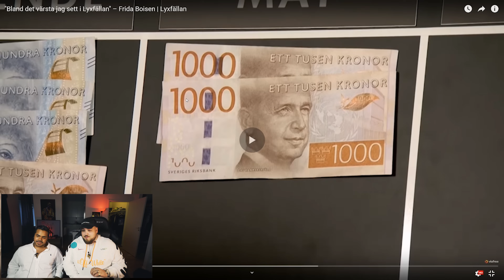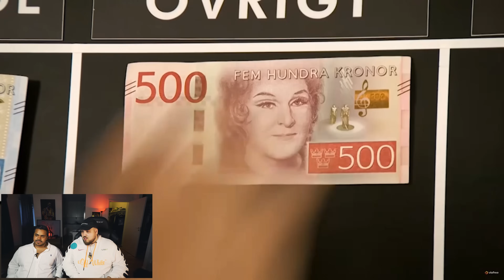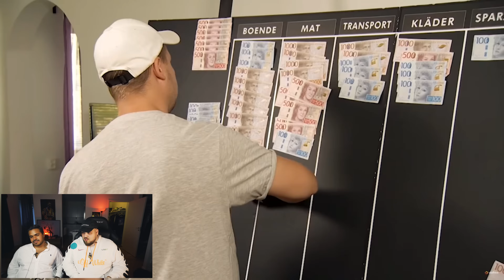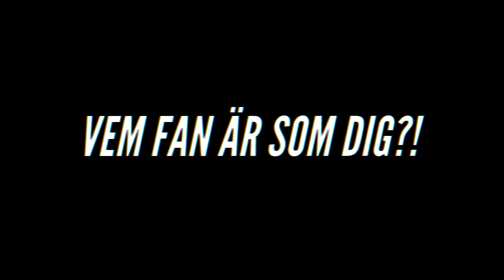REAGERAR PÅ LYXFÄLLAN: HAN VET INTE VAR HAN BOR?! *HAHA*